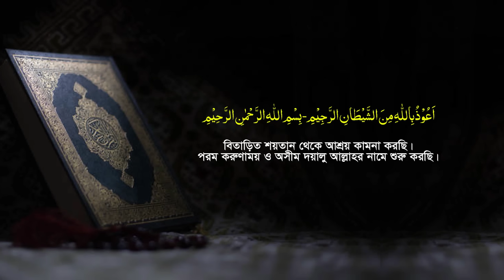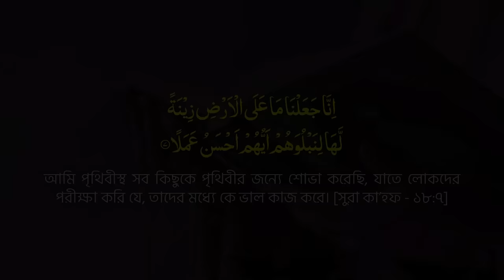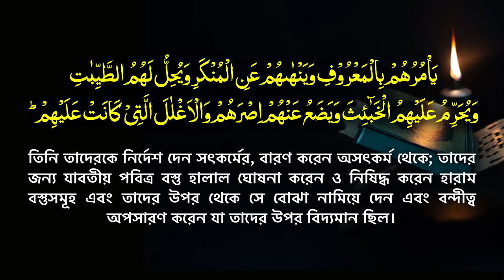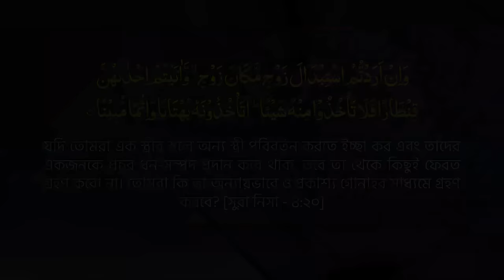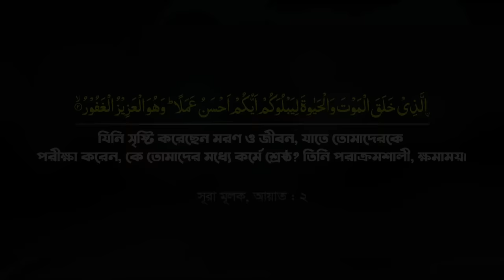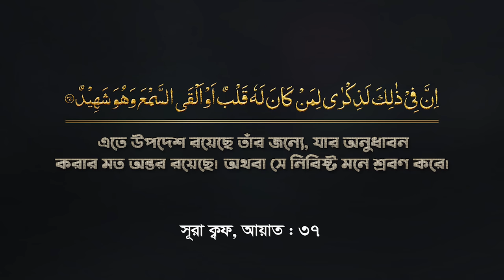জ্ঞানী মানুষের শ্রেষ্ঠ দামি কিছু কথা || সকলের শোনা জরুরী || Allama Kamal Uddin Jafori New Waz 2022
তাফসীরুল কুরআন মাহফিল, কেশরহাট বাজার-রাজশাহী || আল্লামা সাইয়্যেদ কামাল উদ্দীন আব্দুল্লাহ জাফরী || Kamal Uddin Abdullah Jafory || Tahjib Center.